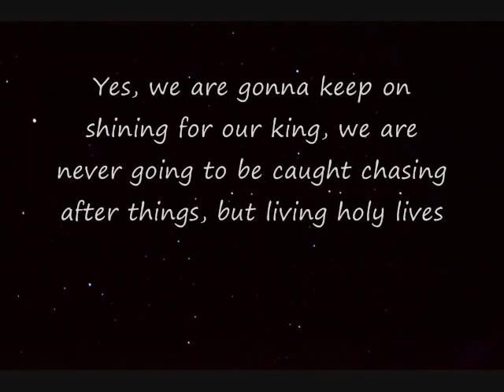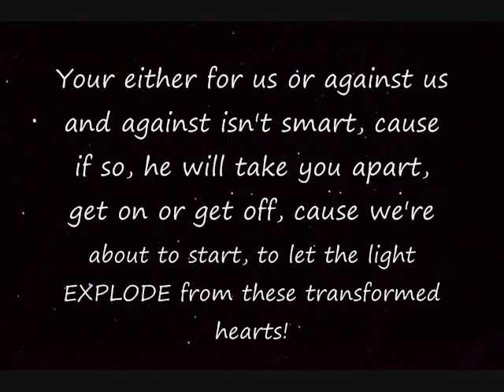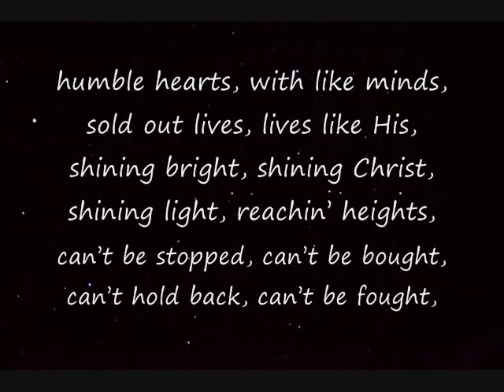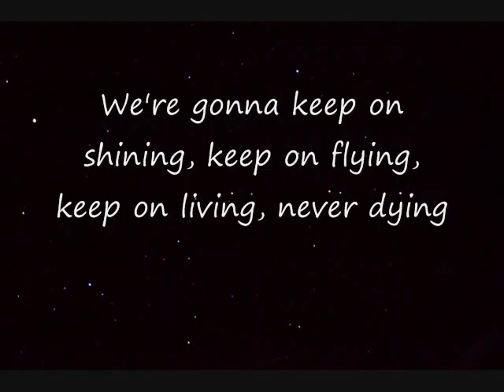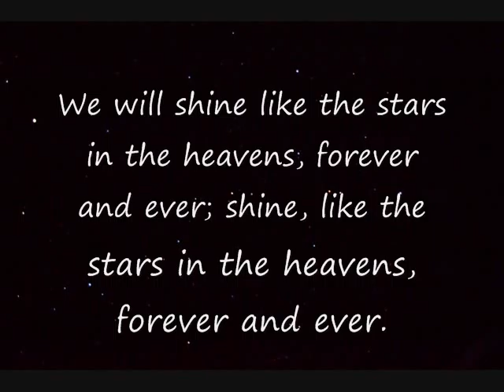Forever Shining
A new song by Jeremiah, taken from Daniel 12:3